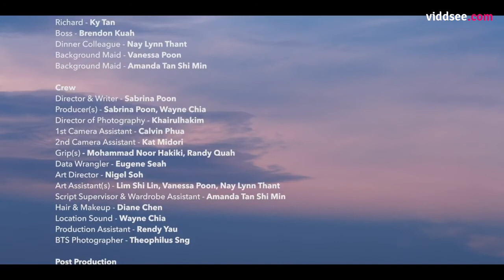Koah - Eggshell Scene City Season 3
Charis, a single working mother is suddenly brought into turmoil when she discovers that her domestic helper, Maria is pregnant. The situation is further complicated when Maria reveals that she was raped, leaving Charis in a moral dilemma. Weighing between her obligations as an employer, and both her and Maria’s personal interests, should Charis report the rape to the police and send Maria back because of the pregnancy? Or should Charis "keep" Maria, considering how close Maria has been with her and Jared?

Director's Statement:

As Singaporeans, we like to believe ourselves as a society that is tolerant and gracious. But we are also pragmatic, sometimes to a fault that often makes our relationships with people appear merely transactional. Alas, we can still be quick to judge and measure people’s worth based on the convenience they bring us.
This reality is easily reflected when we engage domestic helpers. Do we really consider them as family, or is it just a loose and fragile term that is easily jeopardised when you consider certain lines crossed? Would it matter if you realised that they are a victim after all?
“Eggshell” tells the story of a single mother who is caught in a dilemma after discovering that her domestic helper pregnant. The dilemma is further complicated when she learns that her helper is a victim. Now, her decisions have gone beyond her obligations as an employer, and into something more personal - from woman to woman, she relates to the seriousness of the situation that should be handled with much sensitivity and deliberation.
The title “Eggshell" is the embodiment of all three combined; The idea that most helpers’ relationships with their employers feel like treading on eggshells, the theme of fragility and the malleable concept of “family”, and the delicacy of situations that are relatable and gender-centric to women.
This short film is not an easy piece. It is not a female empowerment piece either. In “Eggshell”, I hope to offer a window into the perspective of the female characters as they arrive at an unspoken mutual understanding. That all things considered, some relationships are not just black and white.